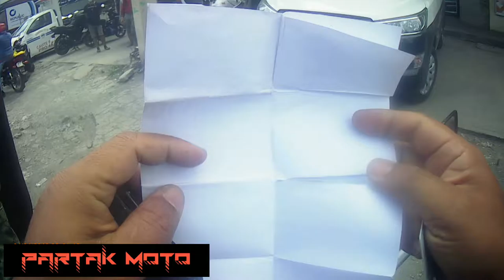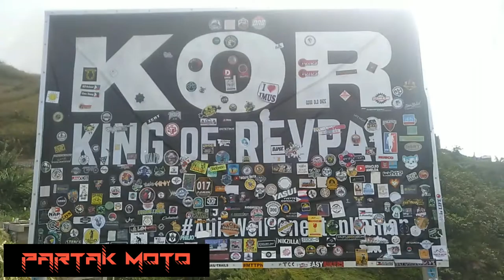SOLORIDE CALAMBA/REVPAL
NACHECKPOINT ENJOY THE RIDE